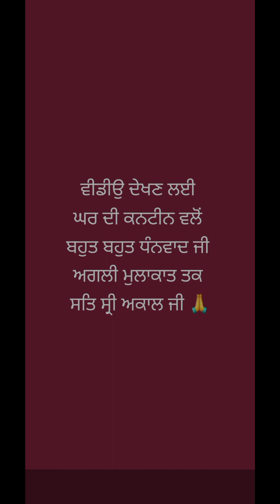ਬਚਿਆਂ ਲਈ ਘਰ ਵਿਚ ਹੀ ਬਣਾਉ ਬਹੁਤ ਸਵਾਦ ਬਰੈਡ ਪੀਜਾ || Bachon ke liye ghar par hi banaye tasty bread pizzas